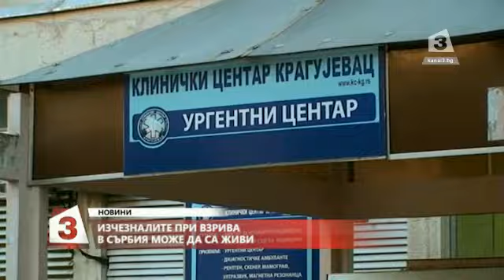В Сърбия продължава разследването на взривовете в Крагуевац